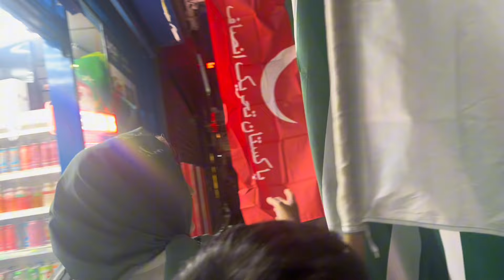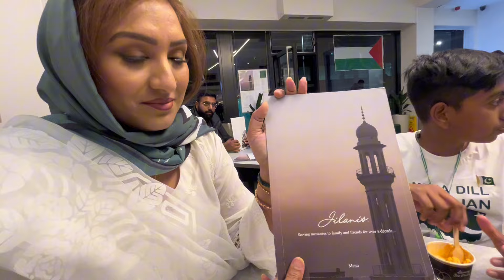PAKISTAN INDEPENDANCE DAY 2024 | JASHAN E AZAADI MUBARAK 🇵🇰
‎ٱلسَّلَامُ عَلَيْكُمْ

Please Keep Watching The Channel - Yawar The Power we can assure you will enjoy this video and please watch till the end.